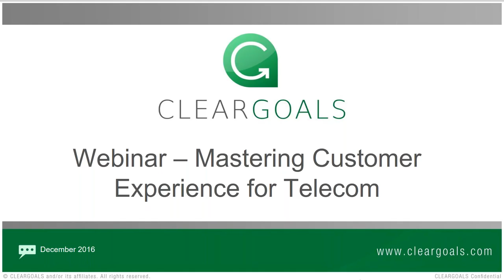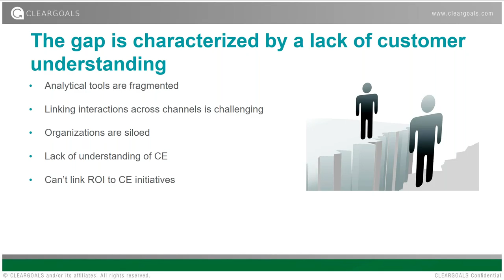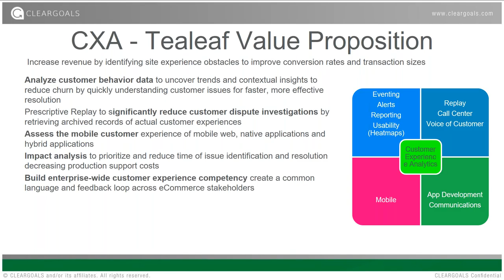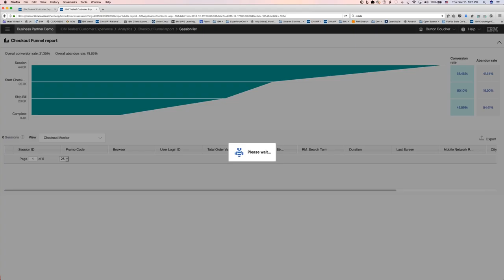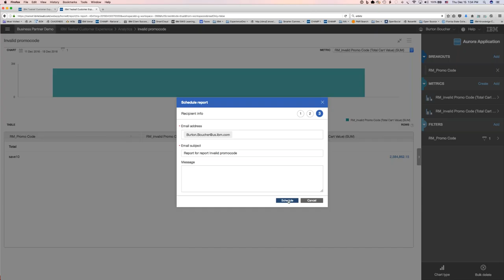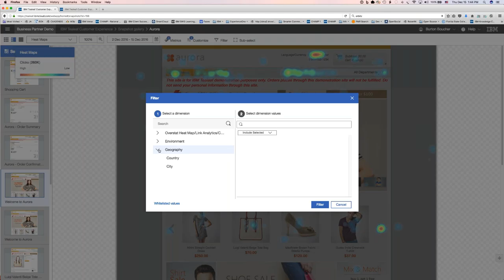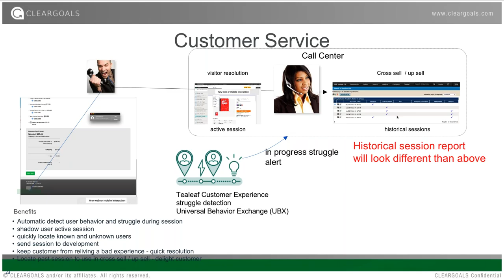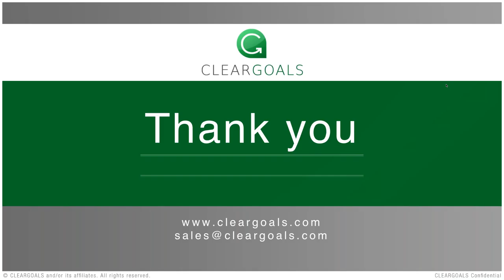The importance of customer experience management in Telco Churn, Channels and JD Powers rankings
Webinar from CLEARGOALS and IBM On how IBM's Tealeaf software can drive customer experience improvements and reduce churn in telecommunications